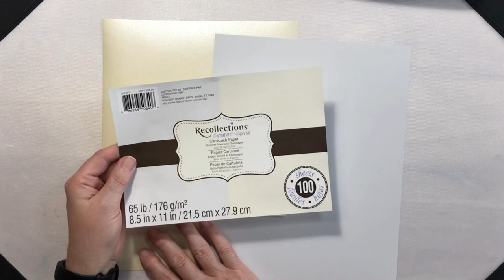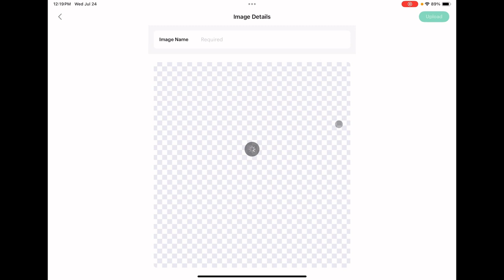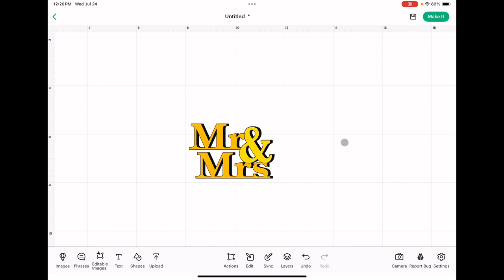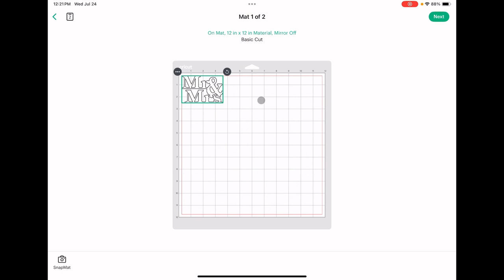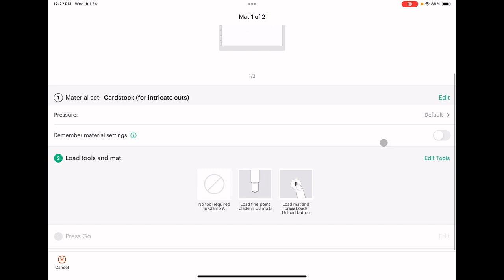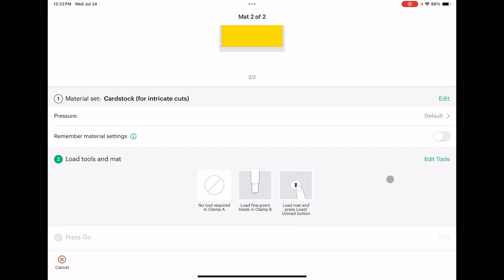Wedding Card Mr and Mrs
In this video, you'll learn how to use an SVG file to create a beautiful wedding card design, along with tips and tricks for assembling the card to achieve a professional look. I'll also share creative ideas to personalize your card for the special couple.

Materials needed include an SVG file (link provided), cardstock and other basic crafting supplies, a cutting machine (like a Cricut or Silhouette), adhesives, and embellishments.

Whether you're a seasoned crafter or just starting out, this project is perfect for adding that personal touch to your wedding gift.

***SUPPLIES***
*Tim Holtz 8.5” Guillotine Trimmer*
*Cricut Cutting Mats – 12 x 12 Standard*
*Scor-tape ¼”*
*Fiskars Stylus*
*Recollections Shimmer Silver & Champagne Cardstock*
*Recollections Gray Kraft 65lb Cardstock*

Chapters:
0:00      Intro & supplies
3:38      Choosing mat color
5:35      Cutting card mats
7:10      Cricut Design Space
11:07    Still deciding mat color
14:59    New mat color
17:33    Scoring card front
21:00    The finished card

Music Intro:

As You Were by TrackTribe